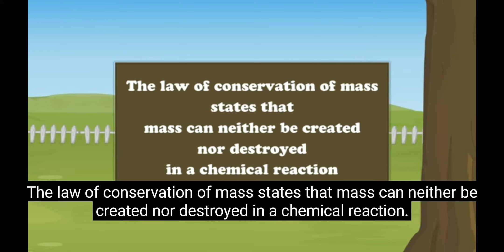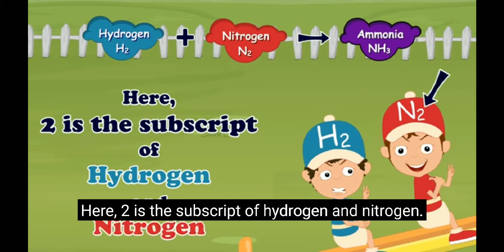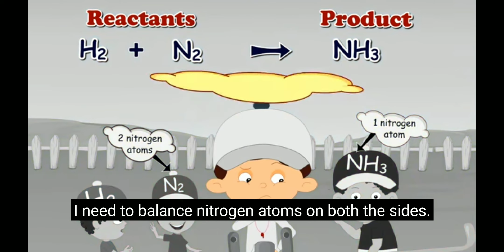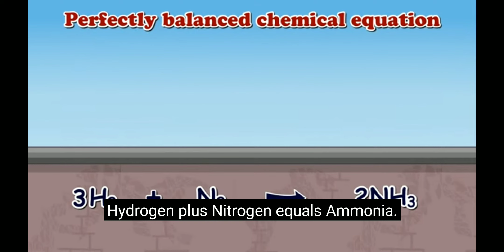Smart learning by using animated videos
Balancing chemical equation
Class :10th
Sub : Science ( Chemistry)